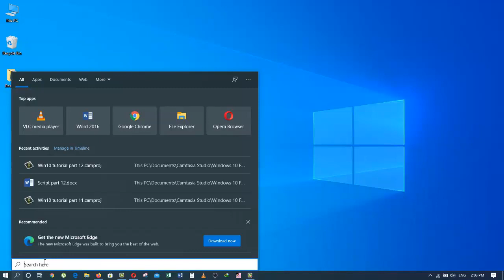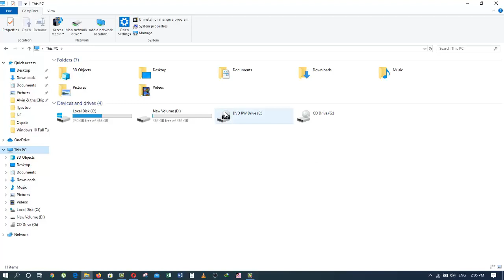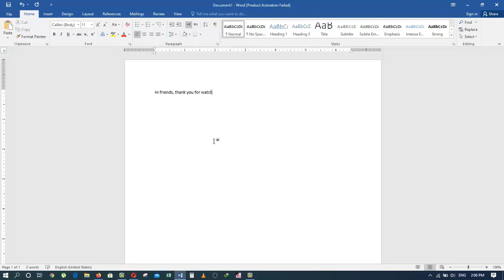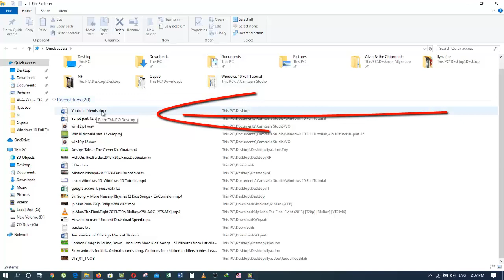Windows 10 full tutorial part12 (How to Use the File Explorer in windows 10)